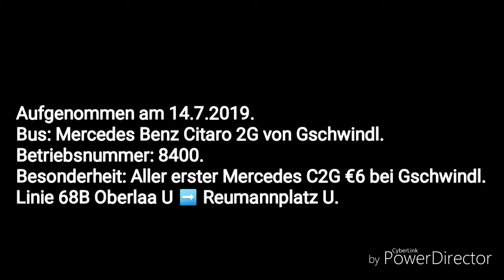[Sound] Mercedes Benz Citaro 2G €6 von Gschwindl 8400 Linie 68B